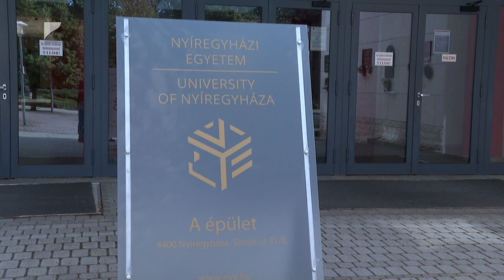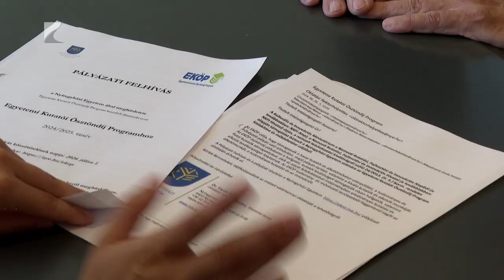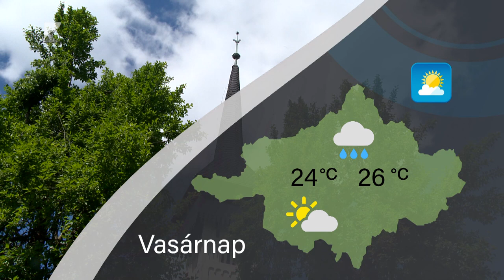Híradó - 2024.07.19. Kölcsey TV